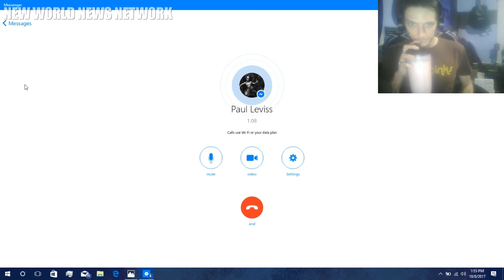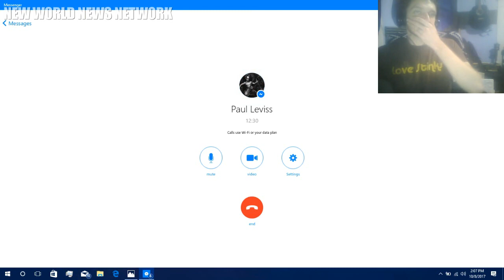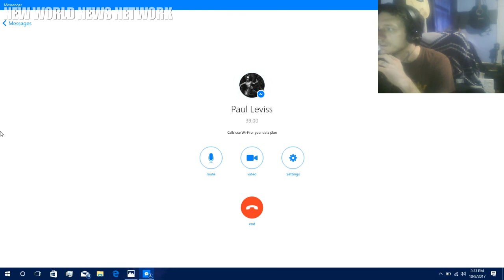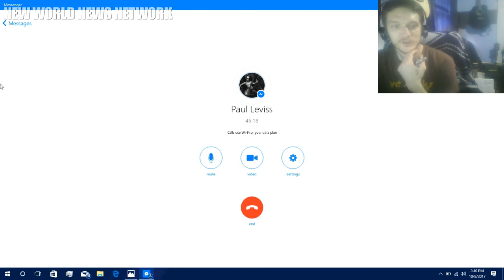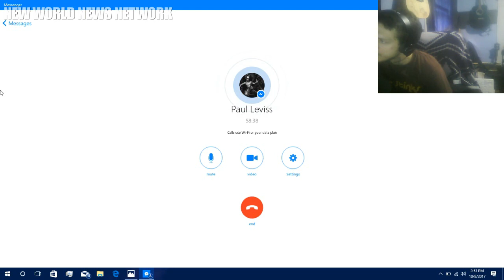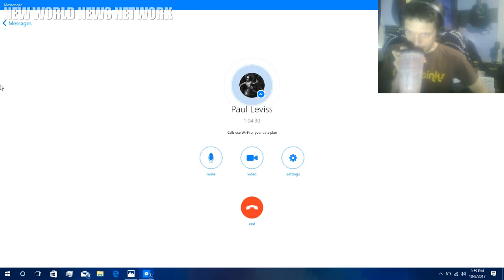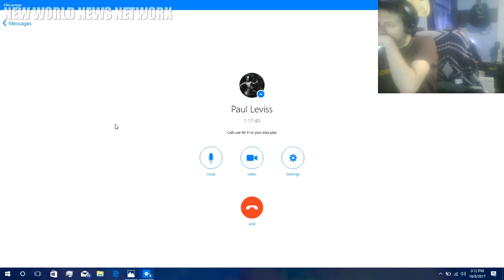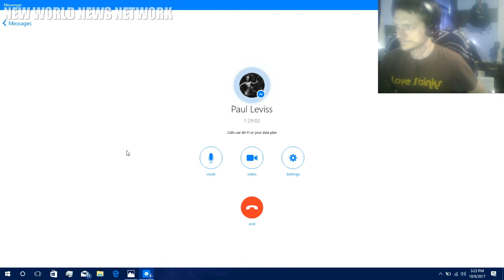NWNN - Oct 8th 2017 - What Is Real & What Is Not?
TWITTER2 - @ECHOSCAPE
XBOX - JAMIESTARRMUSIC